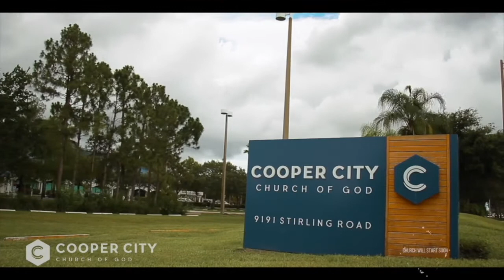Restoration - 1/13/2021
Pastor Kevin & Cindy Harris lead our Wednesday Experience on the topic of Restoration.

Wednesday Experience - January 13, 2021

Have questions about Jesus, get connected, give online, Children's Worship and more.